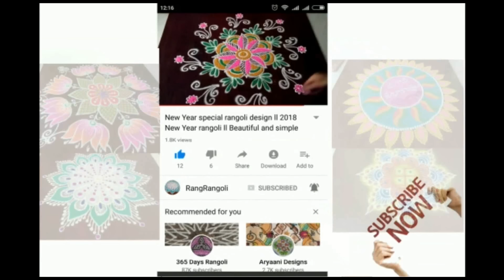Easy Kolam for Daily use🍀3x2 dots Chinna Muggulu🍀Latest Rangoli🍀RangRangoli Krishnaveni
@RangRangoli1  Easy Kolam for Daily use🍀3x2 dots Chinna Muggulu🍀Latest Rangoli🍀RangRangoli Krishnaveni
Channel

My RangRangoli Channel Contains :

Sankranthi muggulu
Dhanurmasam muggulu
Pongal kolams
Padi kolam
Pulli kolangal
Melikala muggulu
Geethala muggulu
Diwali rangoli
Vinayaka chavithi muggulu
Krishnashtami muggulu
Sivarathri Muggulu
Dussehra Muggulu
Ugadi muggulu
Karthika masam Muggulu
Ratham Muggulu
Friday Kolam
Daily Rangoli
Beginners Rangoli